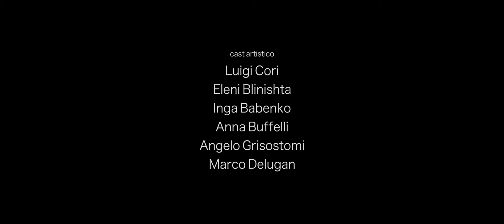CHAOS (teaser 2023)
Il nuovo film di fantascienza di Giorgio Magarò ambientato negli abissi del Mar Mediterraneo. In uscita nel 2023.
Siamo nell'anno 2112, al largo della Grecia, nel punto più profondo del Mediterraneo, l'abisso Calipso a 5270 metri di profondità. In questo punto un'esplosione, forse causata da un violento sciame sismico, ha distrutto una base scientifica uccidendo tutti i ricercatori sottomarini. Un equipaggio viene quindi incaricato di scendere in profondità a bordo di un batiscafo per indagare sulle cause del disastro ma si troverà dinanzi ad eventi inspiegabili, al di là di qualsiasi logica scientifica e razionale. Un'avventura che metterà a dura prova il coraggio, le relazioni e la conoscenza di sé dei protagonisti.